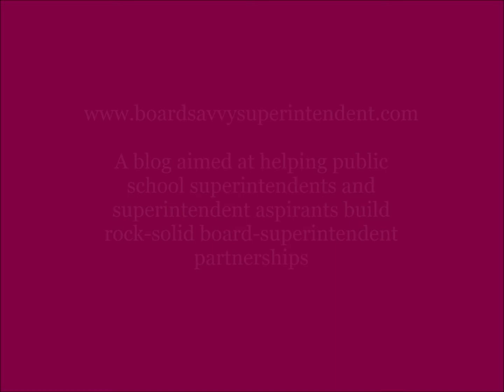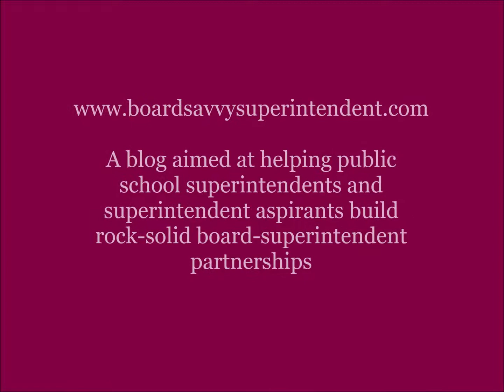Superintendent Steve Murley on Creating a Positive Classroom Climate for Students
Steve Murley, Superintendent of the Iowa City Community School District, describes how the district - with the assistance of the Public Policy Center of the University of Iowa - has been improving its students' classroom experience.